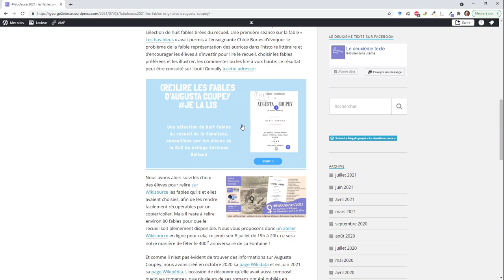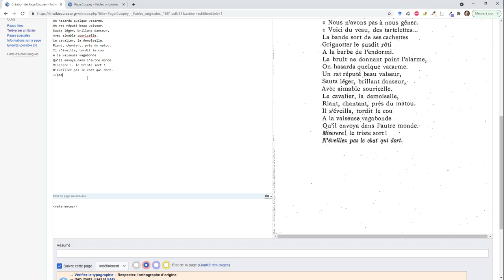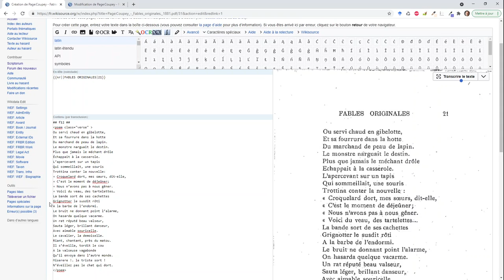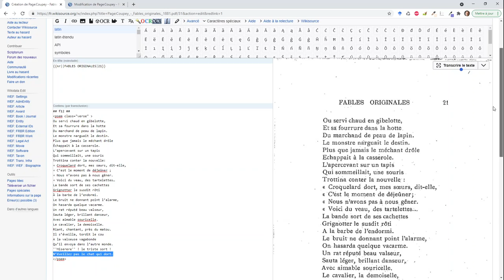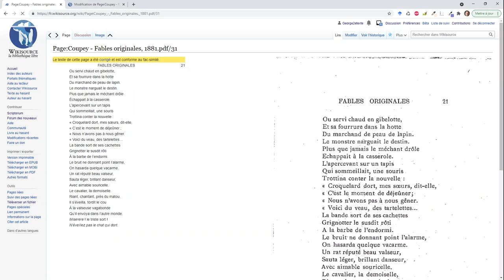Relecture sur Wikisource d'une page des Fables originales d'Augusta Coupey